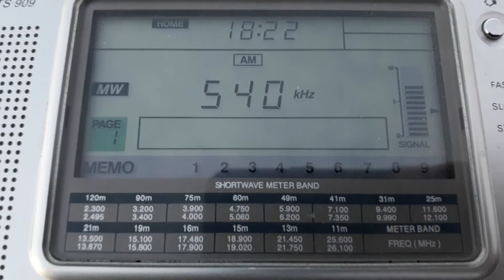MR Kossuth R, Solt 540 MW HUNGARY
West coast of Oran Algeria